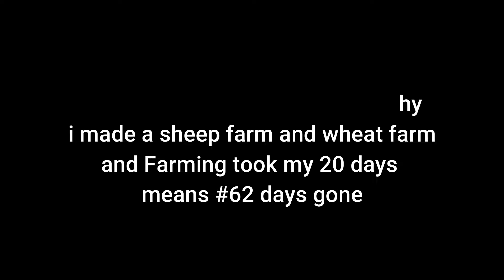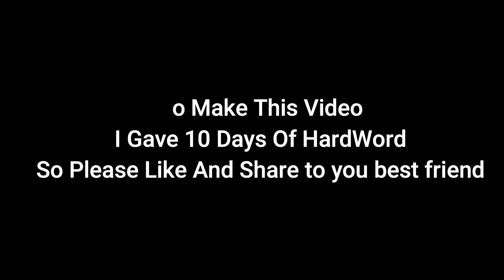100 Days Ocean Only Hardcore Minecraft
in this video i played 100 days ocean only minecraft challenge with hardcore mode and this gone really creazy with time goes on.

To Make This Video I Gave Hardwork Of 10 Days So Please Give Support By Like And One Share Please ❤ (like goal 50 )